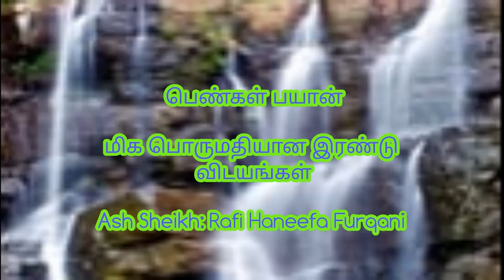மிக பொருமதியான இரண்டு விடயங்கள் Ash Sheikh: Rafi Haneefa Furqani